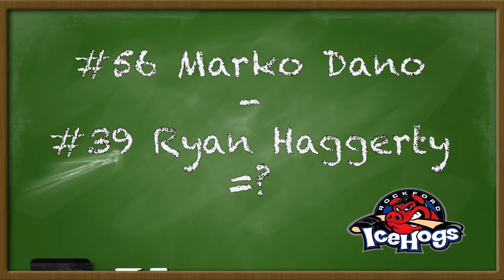IceHogs Math and Spelling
Some of the IceHogs take on the challenge of solving a couple math problems, along with spelling some of their teammates' names